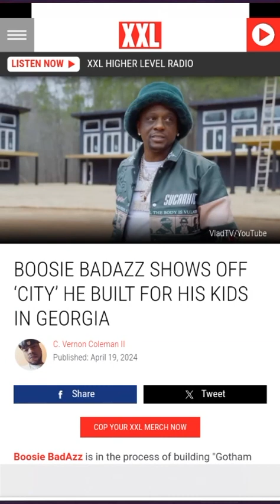Top Black Fathers 2024 Edition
@oncode777 The top fathers of #2024 LeBronJames, DeionSanders, lavarball, BillHaney, honorable mention such as KenGriffey Senior, Little Boosie, and KattWilliams.